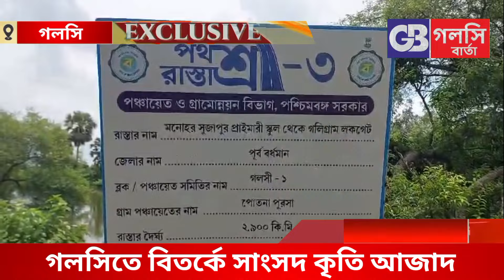গলসিতে দাবাংগিরি দেখাতে গিয়ে বিতর্কে জড়ালেন তৃণমূল সাংসদ কৃতি আজাদ - GALSI BARTA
একেবারে গ্রামবাংলা থেকে এই চ্যানেলের পথচলা শুরু। প্রথমে আমরা গলসি বার্তা নামে একটি ফেসবুক পেজ তৈরি করি সেখানে প্রচুর মানুষের সাড়া পেয়ে আমরা ইউটিউব নিউজ চ্যানেল নিয়ে আসি। তারপর আমরা ওয়েবসাইট, নিউজ অ্যাপ নিয়ে আসি। রাজ্য রাজনীতি, খেলা, বিনোদন সব খবরের জন্য নজরে রাখুন গলসি বার্তা।

               আমাদের নিউজ দেখতে